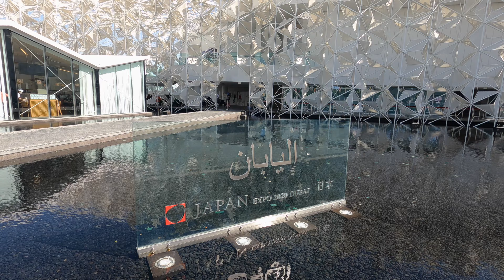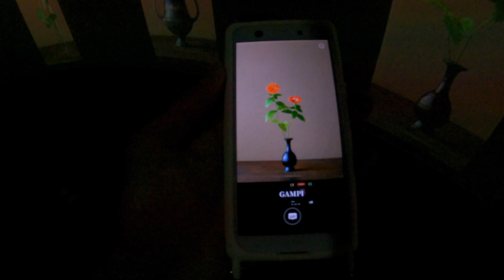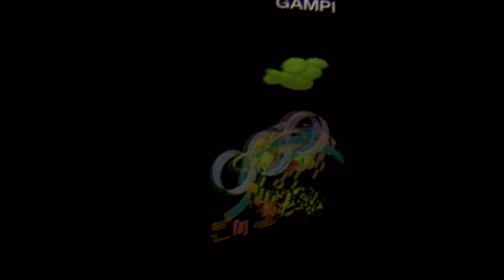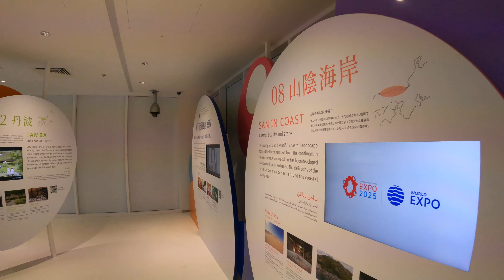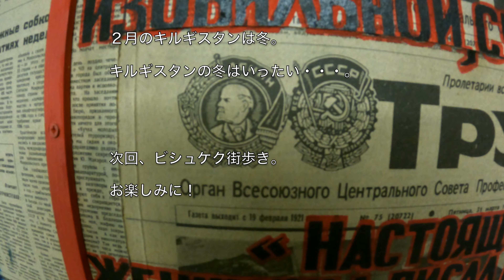【#19 Expo2020】ドバイ万博の日本館はすごかった！（第19話 UAE・ドバイ）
前回に引き続き、ドバイ万博を訪れます。
今回は日本館の映像です。

As before I will give you an update on the Dubai Expo.
This time is a video of the Japan Pavilion.

撮影日：2022/02/07

『I'll do everything I want.』